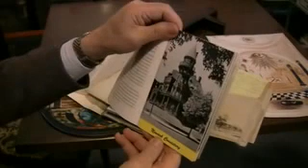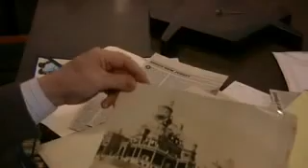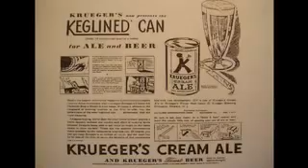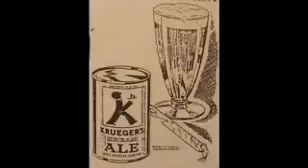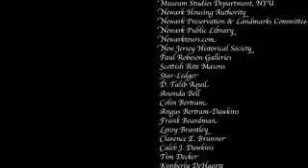Part 2 of 2 CASTLE NEWARK The Krueger Scott Mansion